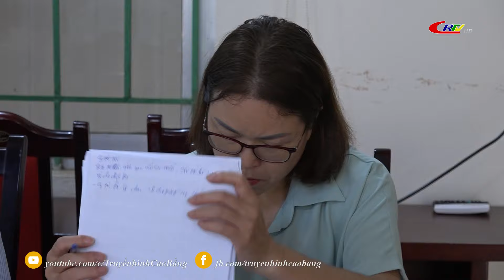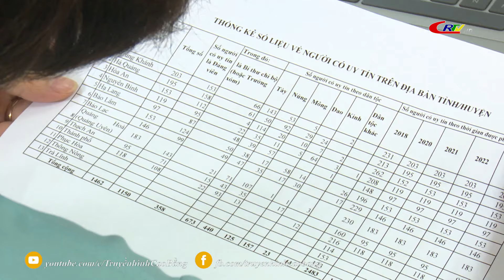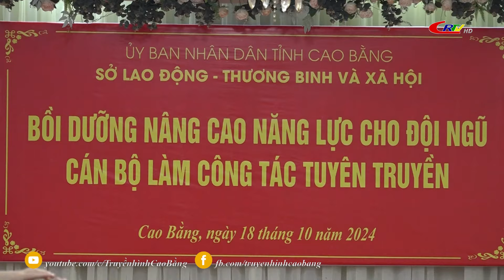Thời sự tối ngày 18/10/2024